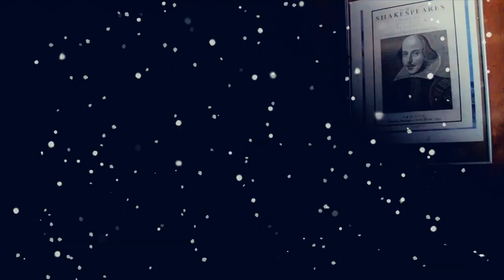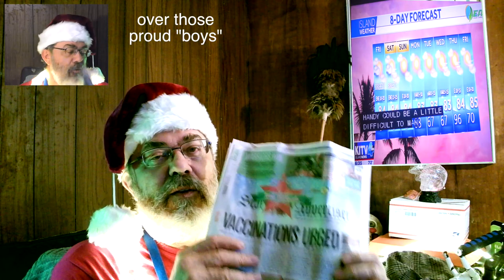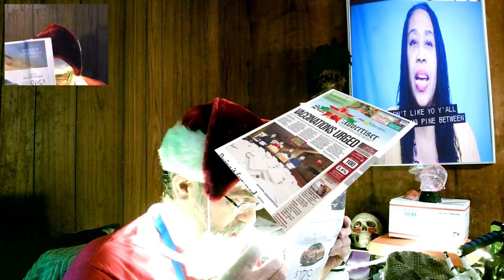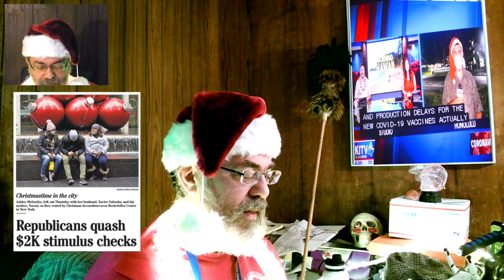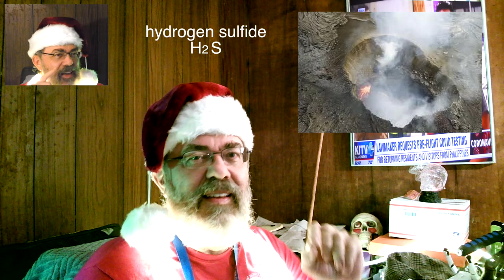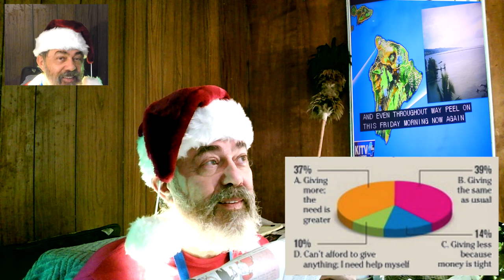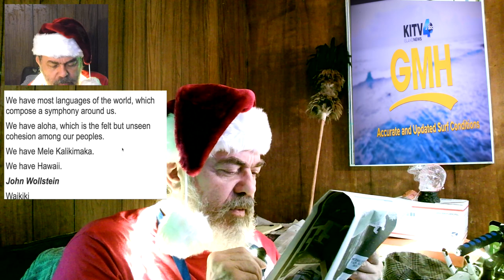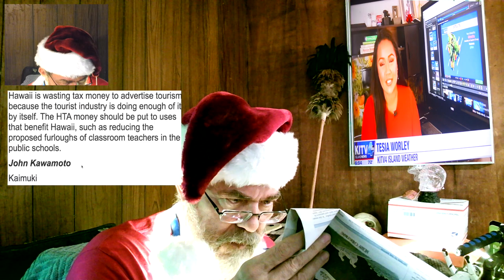News Pepah = Dec 25, 2020 = Mele Kalikimaka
Christmas version of News Pepah.

send crypto support to:

BTC = 15ajdjGDPHA8gVoWTxLFxaM2DAcnKxQvro

ETH = 0x685d9e91aa63dd6a2bf53beca28bc043131b6ab3

Hang loose.